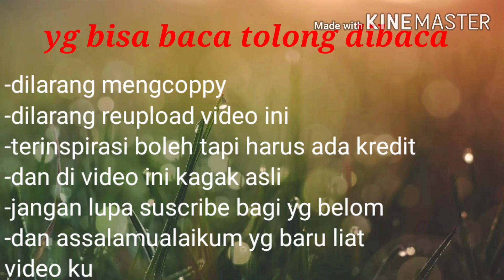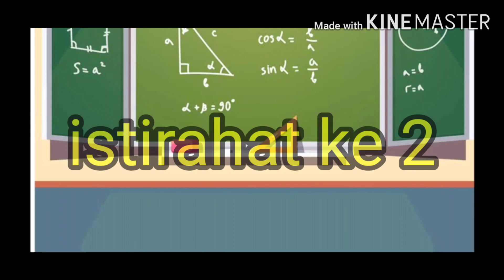SQUAD TOMBOY gacha life indonesia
and share ya.
apa video ku
bagus apa jelek atau ada kesalah
agar saya tau kesalahan saya
makasih